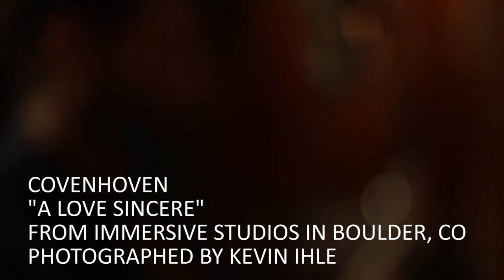Covenhoven "A Love Sincere"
Covenhoven performs their song "A Love Sincere" from Immersive Studios in Boulder, CO 3/16/14.
Audio by Ben Van Horne